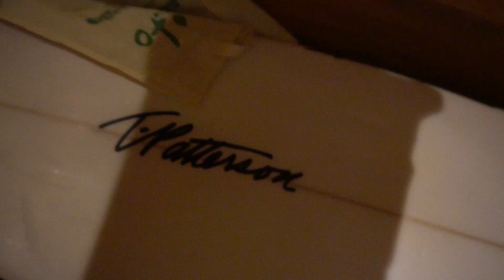A LAVORO PER I CINESI E BIG-SWELL A ECHO BEACH - VLOG11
Dopo una vita passata a sognare di vivere in Asia, dopo più di un anno a progettare questo cambio di vita radicale, inspirato anche dal desiderio di libertà che la pratica di surf instilla nelle persone, la mia nuova vita ed avventura sull'Isola indonesiana di Bali ha avuto inizio!

Da oggi, ogni giovedì posterò un video della vita balinesiana.